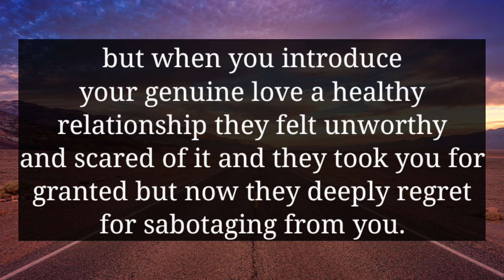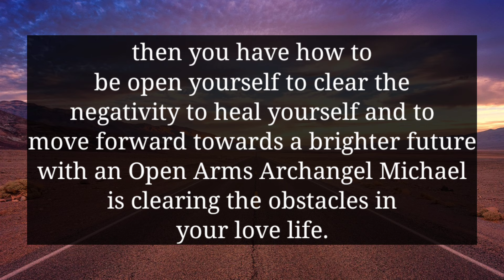YOUR PERSON FEELS VERY GUILTY IN FRONT OF THEIR FAMILY BECAUSE OF YOU...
divine feminine
twin flame